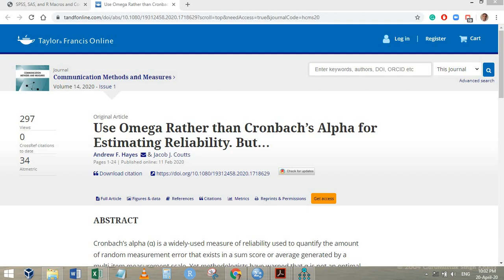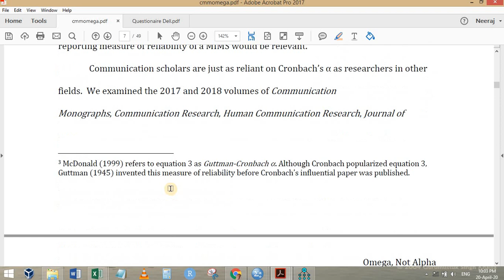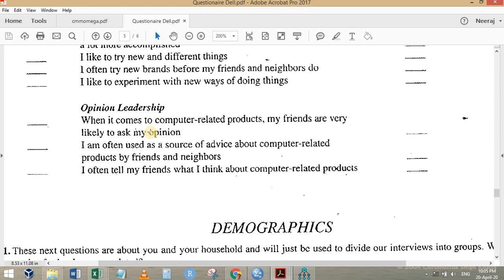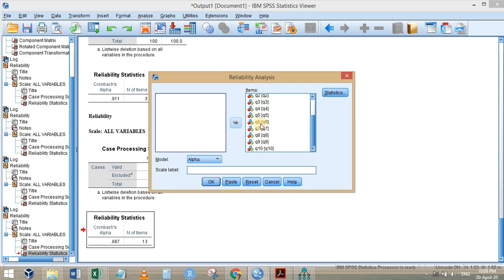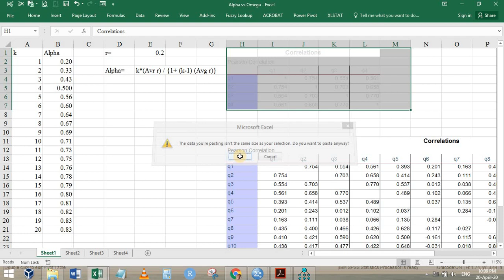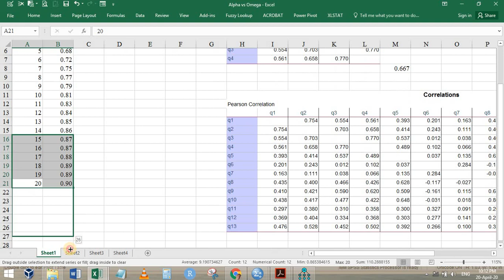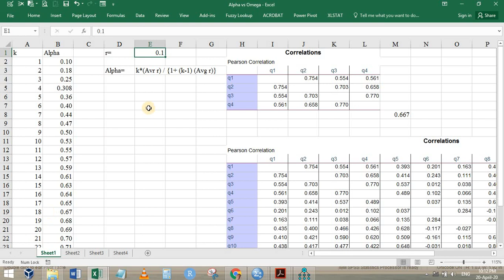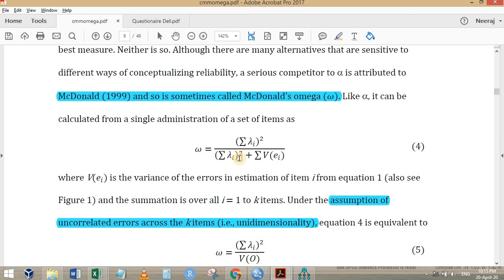Alpha vs Omega Part-1 (Mis-interpretation of Alpha?)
This video discusses the problems of Cronbach Alpha in the light of the Feb 2020 paper of Prof Hayes.

Paper Use Omega Rather than Cronbach’s Alpha for Estimating Reliability. But…